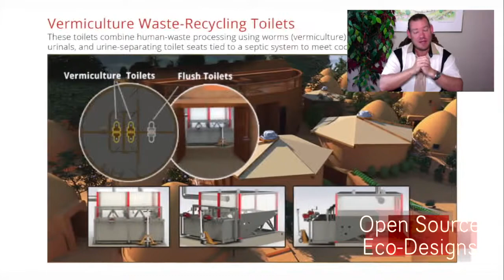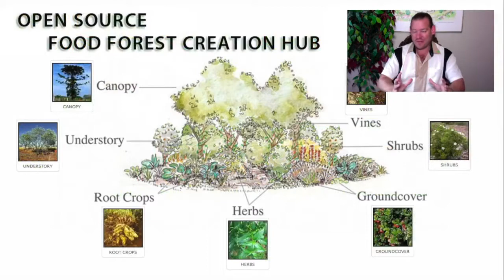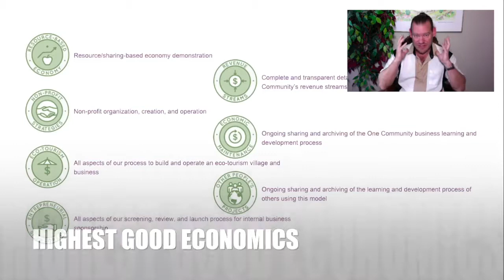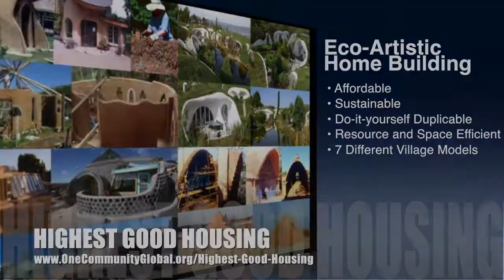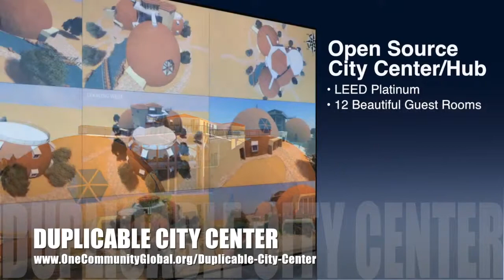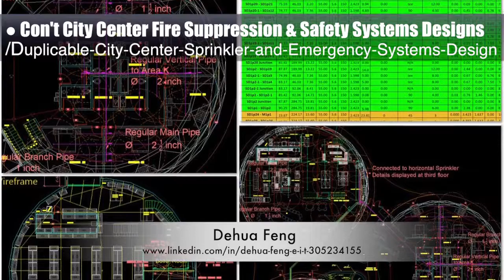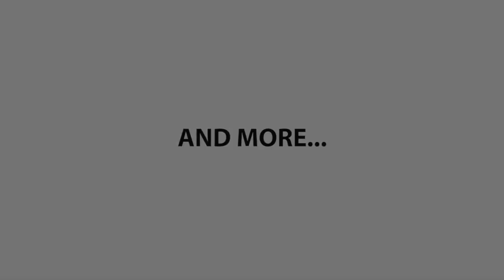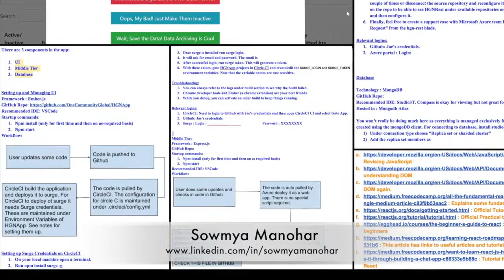One Community Progress Update #290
Global Green Living | Highest Good Communities | Open Source Cooperation | A Sustainable World | Global Sustainability | Caring for Nature | Creating A World that Works for Everyone | One Community | Weekly Progress Update #290

GLOBAL GREEN LIVING INTRO: @:35
GLOBAL GREEN LIVING SUMMARY: @13:29

Artist: VUKE